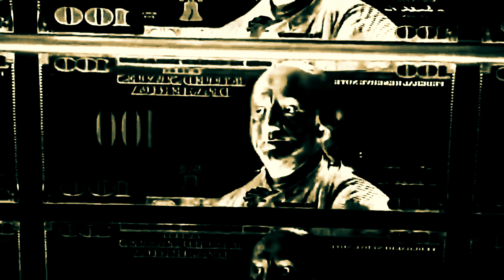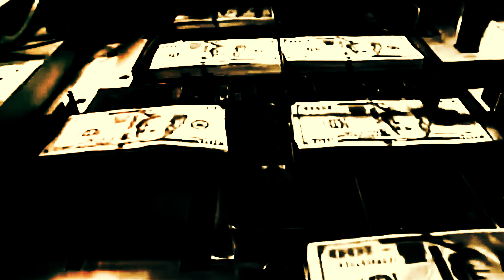OWED (Visualizer)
This is the 3rd song on the new EMBR album.

EMBR FACEBOOK

 / embrband

EMBR INSTA

 / embr_band

Listen loud!